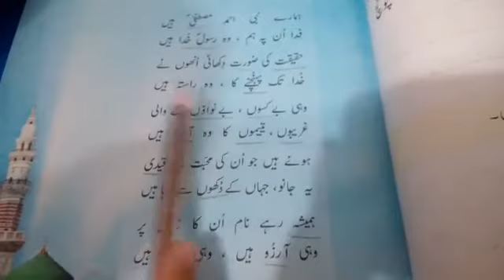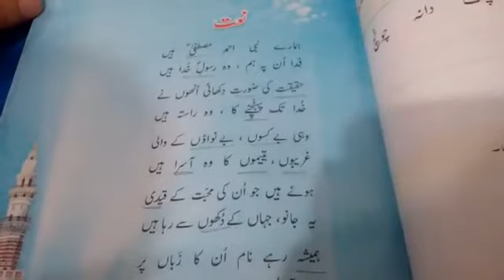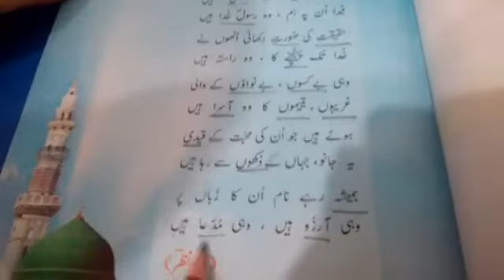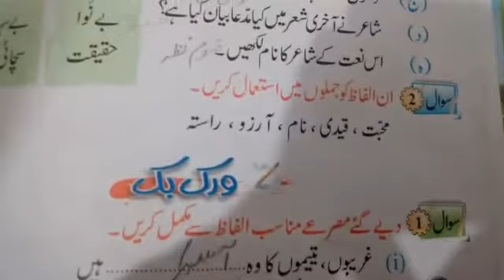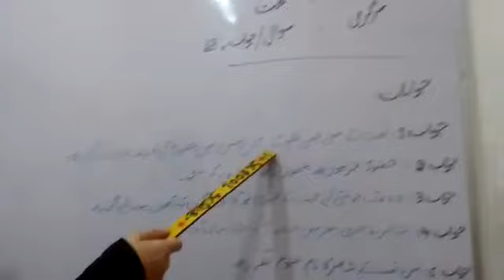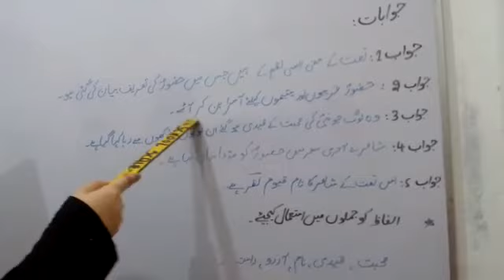Grade 3,Urdu(Unit Naat)(Nigar Urdu Gohar Publishers) (Knowledge City Islamic School Koral